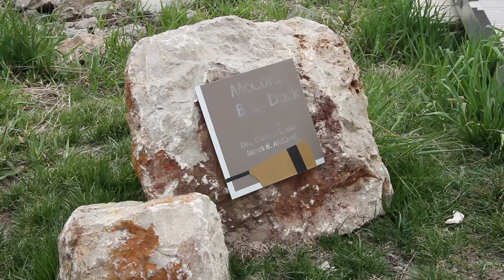Rowing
As Iowa thaws and recovers from a long winter, Little Hawks Claire Rutherford '16, Jack Crooks '16, and Heidi Mentz 17' head out onto the Iowa river for their rowing practices.